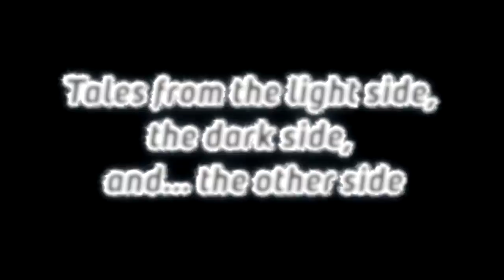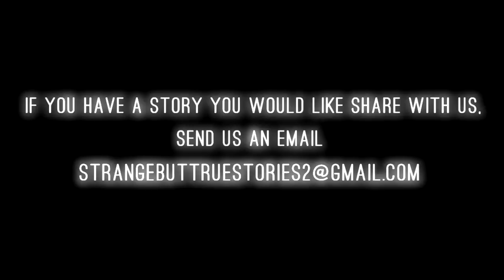Glitches In Reality | True Glitch Stories...